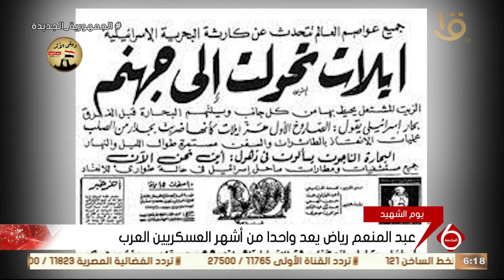نشرة السادسة | الجنرال الذهبي عبد المنعم رياض.. بطل مصري كتب بدمائه تاريخا ناصعا